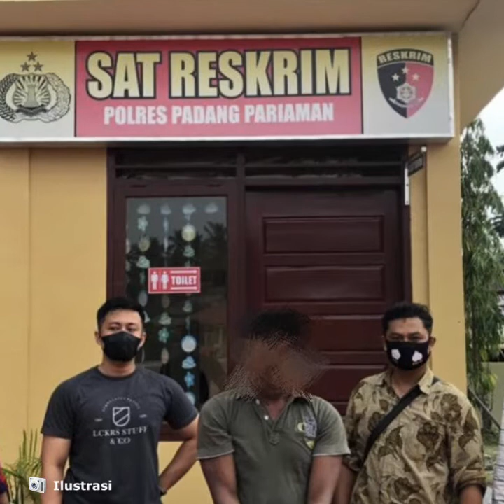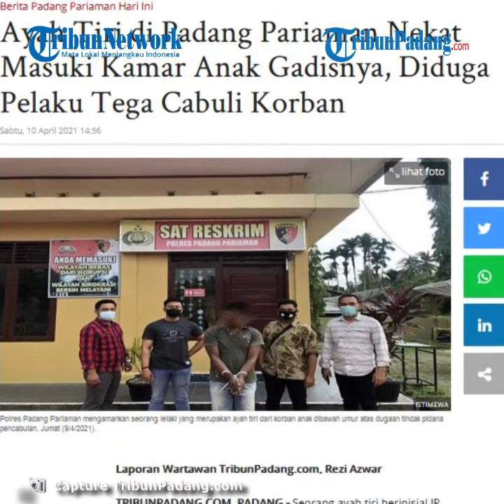Ayah Tiri di Padang Pariaman Nekat Masuki Kamar Anak Gadisnya, Diduga Pelaku Tega Cabuli Korban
TRIBUN-VIDEO.COM - Seorang ayah tiri berinisial JP atau panggilan E (45) diringkus polisi atas dugaan pencabulan, yang nekat memasuki kamar anak tiri hingga tega mencabulinya.

Jajaran Polres Padang Pariaman meringkus terduga pelaku merupakan warga Kecamatan Lubuk Alung, Kabupaten Padang Pariaman, Provinsi Sumatera Barat (Sumbar).

Kasat Reskrim Polres Padang Pariaman, AKP Ardiansyah Rolindo mengatakan pelaku diamankan dalam dugaan tindak pidana perbuatan cabul terhadap anak di bawah umur.

Kata dia, unit PPA Sat Reskrim Polres Padang Pariaman berhasil mengamankan yang bersangkutan (JP), terduga pelaku pada Jumat (9/4/2021) sekitar pukul 17.00 WIB.

"JP (45) berhasil diamankan di  Kecamatan Lubuk Alung, Kabupaten Padang Pariaman, Sumbar," ujarnya.

JP lanjutnya  diamankan karena diduga telah mencabuli seorang anak di bawah umur berinisial ER (9) pada Kamis (22/3/2021) sekitar pukul 22.00 WIB.

Awal kejadian katanya bermula saat korban sedang tidur di dalam kamar, lalu datang pelaku kemudian diduga berbuat tindak asusila tersebut.

"Pelaku diamankan saat sedang bekerja. Saat ini sudah diamankan dan dibawa ke Polres Padang Pariaman," sebutnya.

Berselang beberapa lama, Jajaran Polres Padang Pariaman mengamankan pelaku tindak pidana perbuatan cabul yang diduga pelakunya adalah orang dekat dalam keluarga korban.

AKP Ardiansyah Rolindo menyebutkan, terkait mudahnya aksi terduga pelaku karena memang masih bagian dari keluarga korban.

"Pelaku merupakan ayah tiri dari korban," sebut AKP Ardiansyah Rolindo.(*)